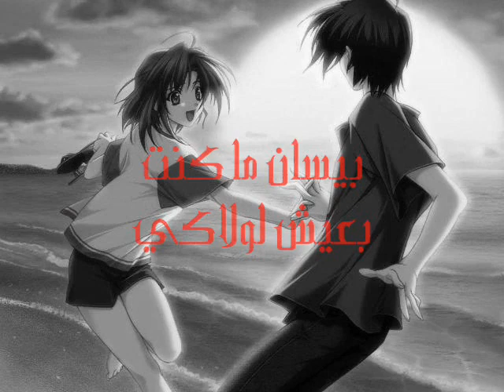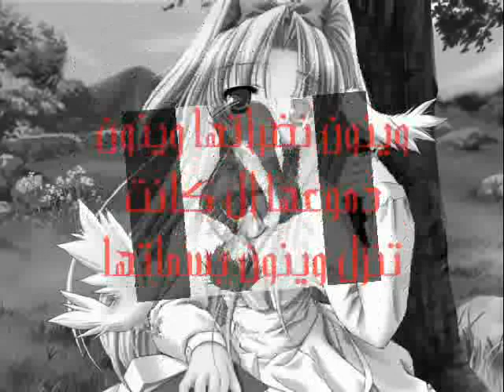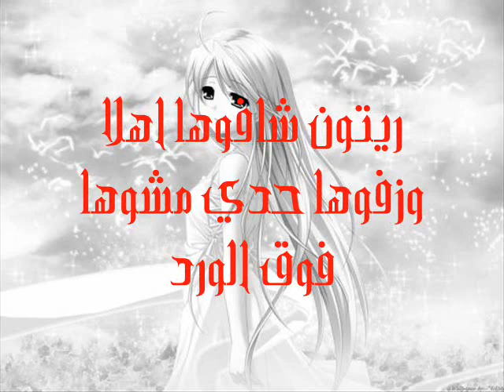علاء الامين - بيسان ...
أغنيه حزينه وأكثر من رائعه
مع
كلمات الاغنيه